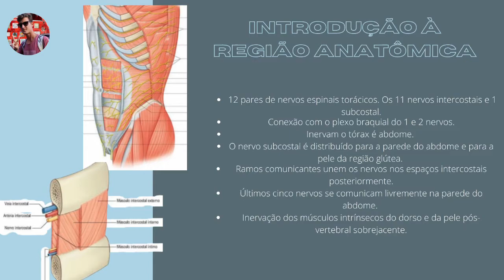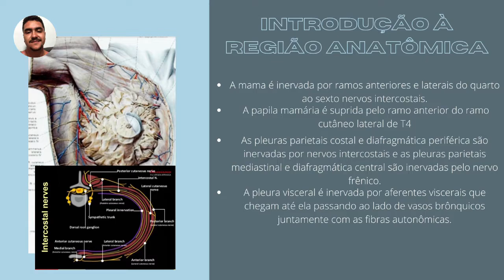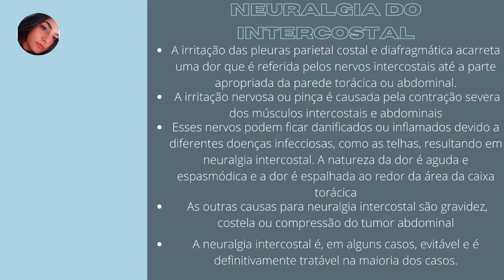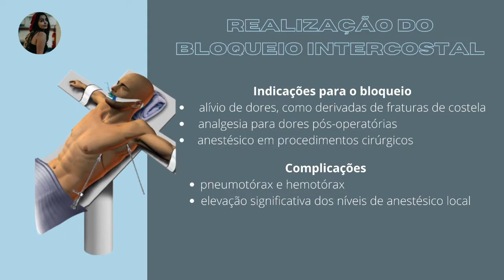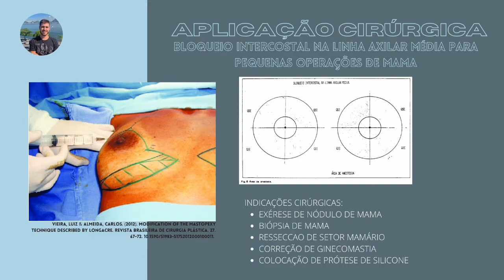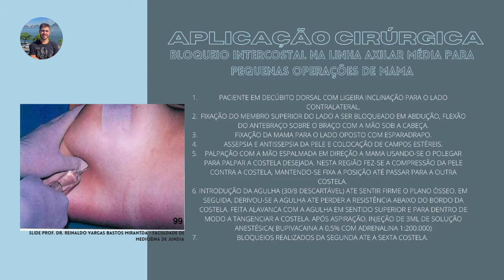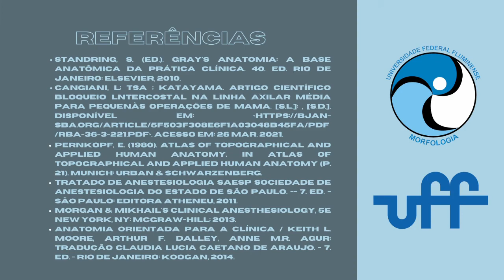AMC 2/2020 - 08 - ANATOMIA APLICADA AO BLOQUEIO DOS NERVOS INTERCOSTAIS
ANATOMIA APLICADA AO BLOQUEIO DOS NERVOS INTERCOSTAIS
Disciplina de Anatomia Médico-Cirúrgica - UFF
Professor: José Kawazoe Lazzoli
Monitor orientador: Thiago Mello
Amanda Amorim Costa de Almeida
Amanda Brandão Horochovski
Antonio Rezende Barbosa Garcia de Carvalho
Pedro Vieira Vidinha
Vinício Aurélio Lagoas Campos Filho